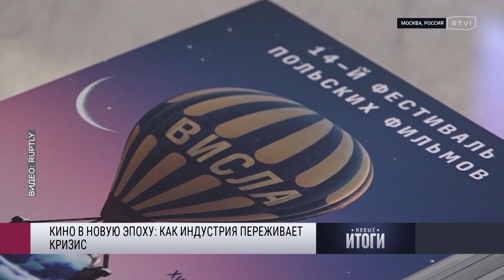«2021 год был надеждой». Егор Москвитин и Юрий Быков о кризисе кино в России и будущем индустрии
В Нижнем Новгороде завершился фестиваль нового российского кино Горький Fest. В конкурсную программу вошли 15 картин, кроме новинок там показали картины «Курьер» Карена Шахназарова и «Дурак» Юрия Быкова. В целом российская киноиндустрия переживает кризис на фоне боевых действий в Украине. С рынка ушли крупные иностранные студии, а отечественные производители столкнулись с ростом цен. Как кино в России развивалось в последние годы и что ждет его в будущем, разбирался корреспондент RTVI Александр Павлов